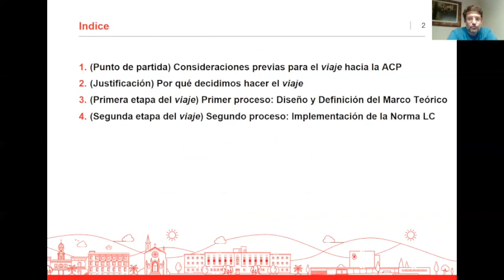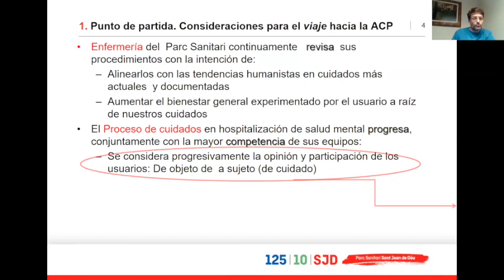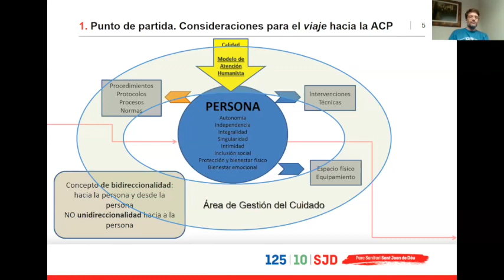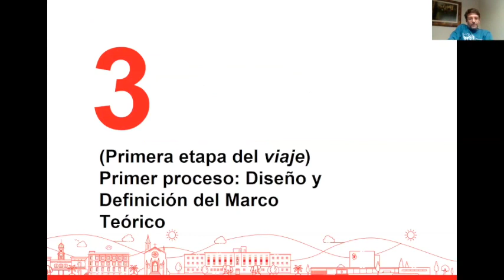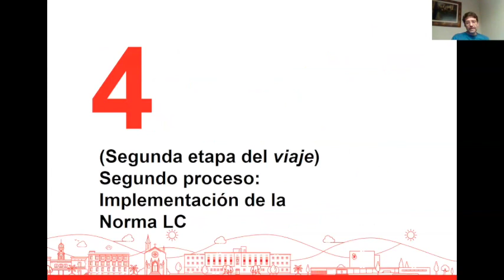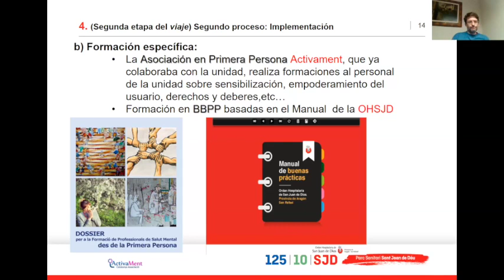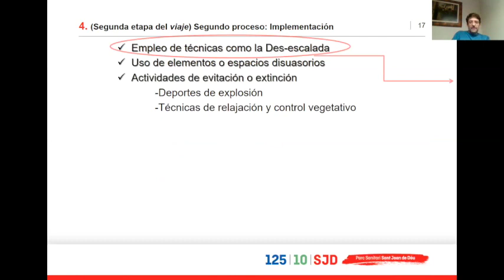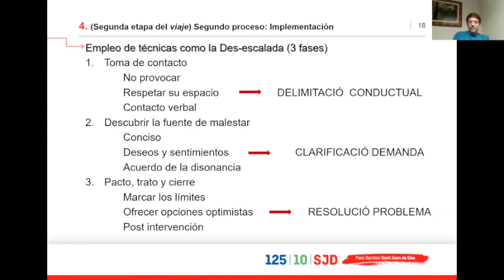La gestión hacia un cuidado sin contenciones mecánicas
Jesús Portos, enfermero especialista en salud mental Supervisor de Enfermería. Proceso Asistencial Hospitalización en Salud Mental en @parcsanitarisantjoandedeu4543 comparte el modelo de gestión para el cuidado sin contenciones mecánicas que realizan en las unidades de agudos y subagudos de este centro sanitario y que cuenta con la acreditación Libera-Dignos.
Una exposición que se ha realizado en el webinar Aplicando el modelo de derechos en salud mental, organizado por SOM360.